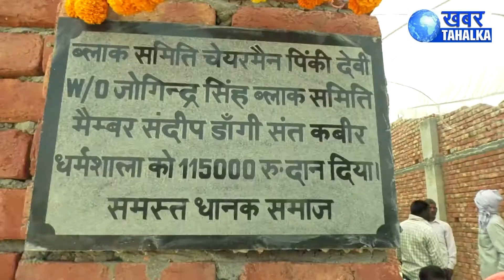28 गांव के लोगों ने मनाई कबीर जयंती अतिथि पहुंचे राजवीर लुदाना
28 गांव के लोगों ने मनाई कबीर जयंती अतिथि पहुंचे राजवीर लुदाना